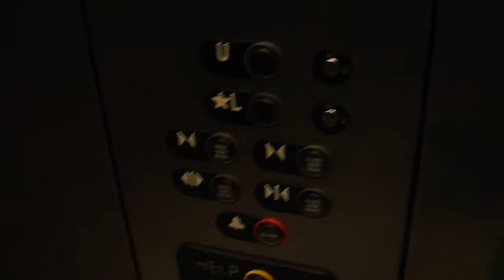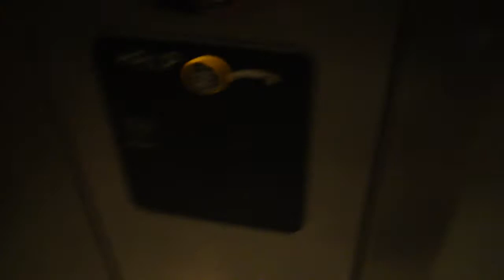ThyssenKrupp Aurora Hydraulic Elevator @ Whole Foods, Blue Back Square, West Hartford, CT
Recorded on upload date.  Very nice grocery market elevator!  They do have Tomra Uno RVM's here!  200th video!